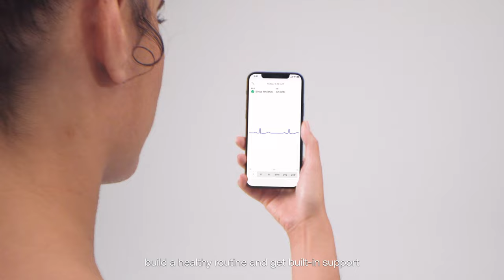[US] Get to know Withings Body Scan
Body Scan is the most advanced smart scale ever conceived. It integrates the breakthrough technology of segmental body composition, allowing a much higher level of precision to help spot fat and muscle imbalances. Designed to also identify changes in cardiovascular health, it offers a variety of cardiovascular measurements at every weigh-in.